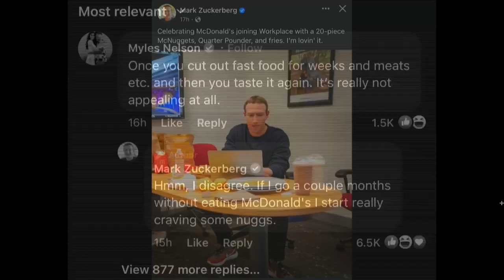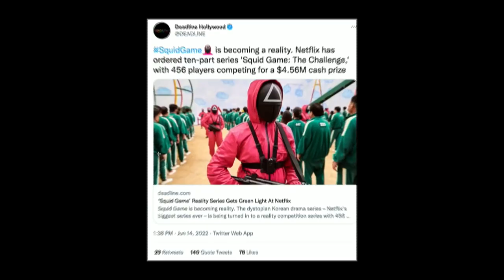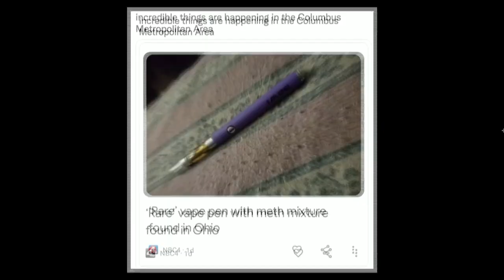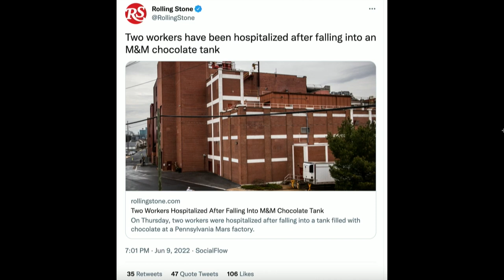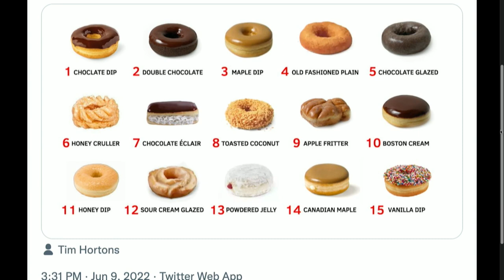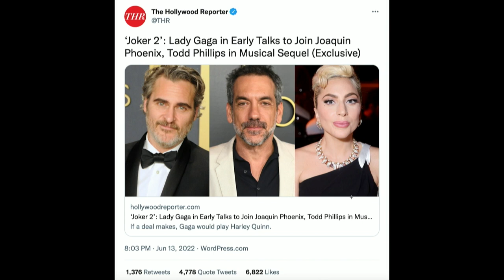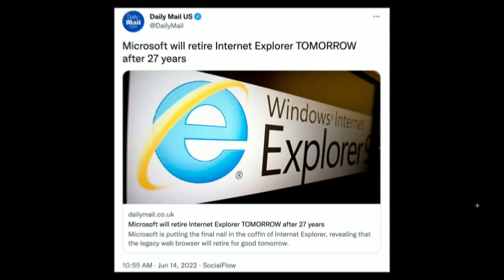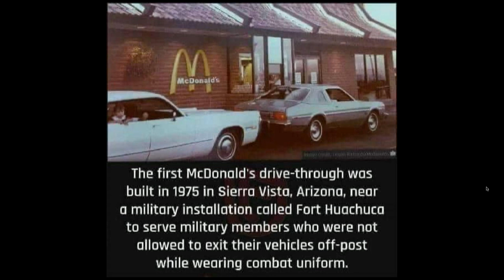218. Live From Fort Huechuca | The Pod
Today’s episode of The POD kicks off with a FULL BARN as the boys dive right Into the latest movie and television consumption. The boys then jump right into the Pod FOD which is a folder compiled of all things around the internet. Todays FOD includes an Netflix “IRL” squid games challenge, a wild zebra has been let loose in the HAUSE, an RIP to Internet Explorer and much much more. to watch full episodes and don't forget to send your submissions for the Pod FOD to @ThePodPMI on twitter and instagram. We appreciate you rocking with us and we'll see you Wednesday, Cheers.

for $15 off your first month PLUS free two-day shipping